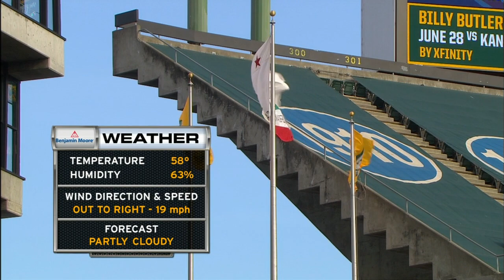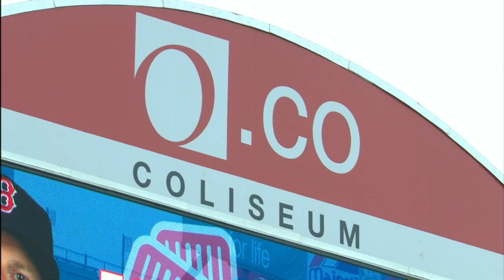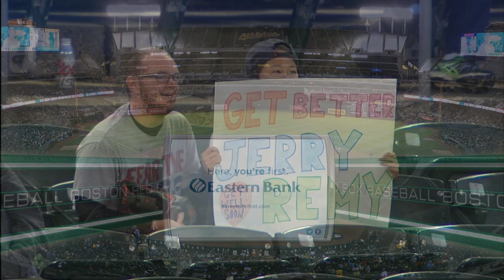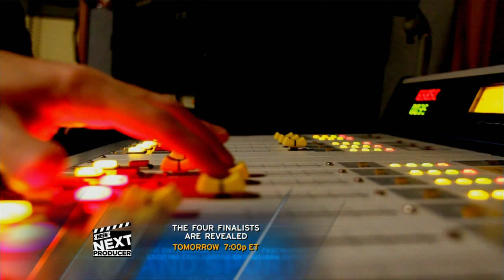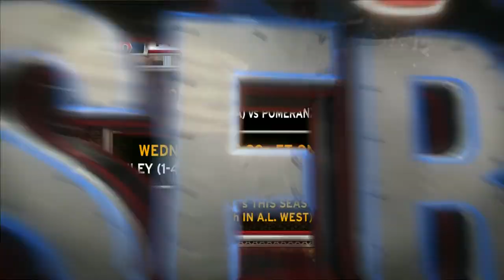BOS AT OAK - May 12, 2015